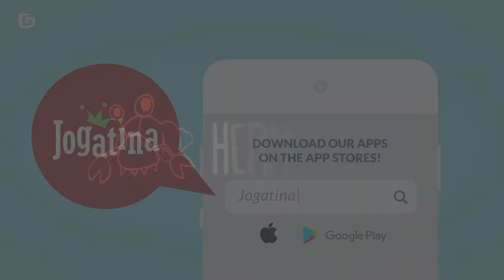Gamescom 2017 Brazilian Game Developers Delegation Trailer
The Brazilian Game Developers Export Program is travelling for the first time to attend Gamescom! Check out our first delegation at the event that happens now in August in Cologne, Germany!